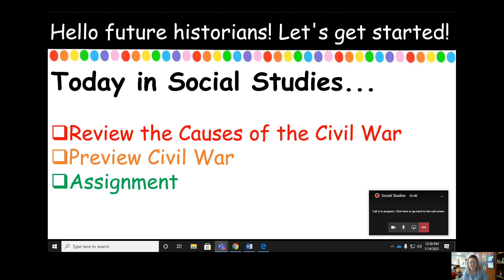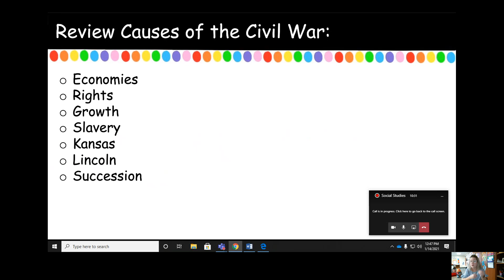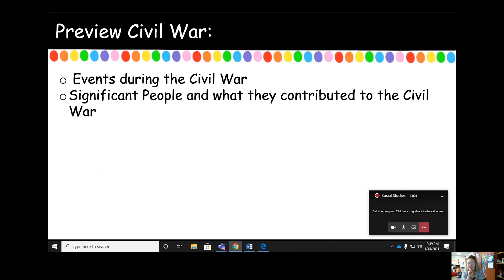Social Studies: Week 3 Day 1 - The Civil War Begins